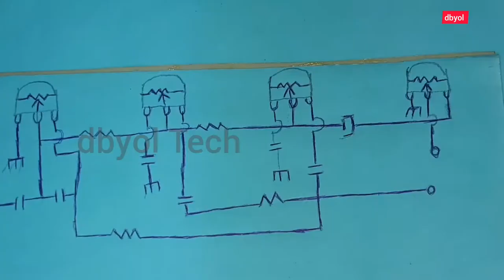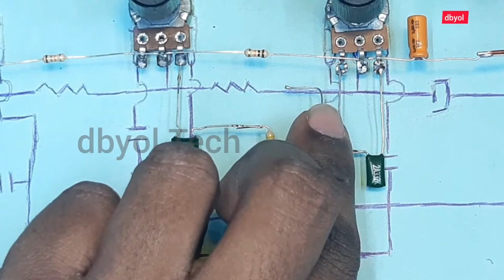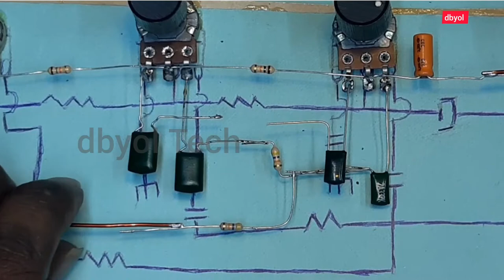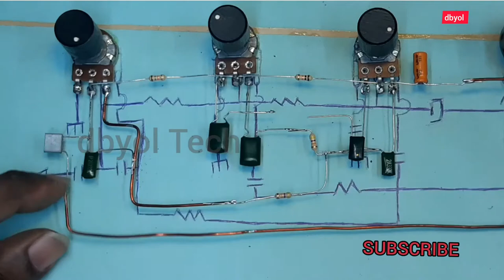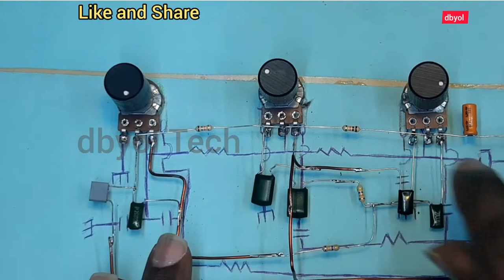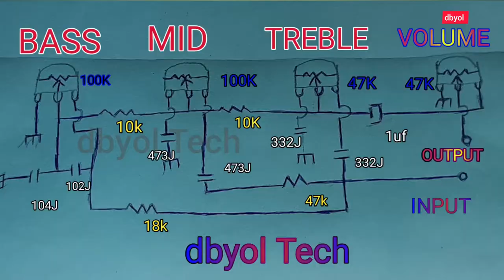How to make bass mid treble control with circuit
Bass and mid treble volume control easy making